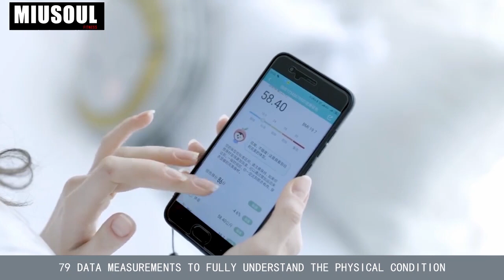Digital Bathroom Wireless Weight Scale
Miusoul body fat scale utilizes Bio-electrical Impedance Analysis(BIA) to calculate 43 key body composition metrics. It can give you an overview of your body and track your daily, weekly, and monthly progress. These are far more than a traditional weight scale that can offer. Have a fitness or health goal? Let Miusoul helps you keep motivated toward the goal.